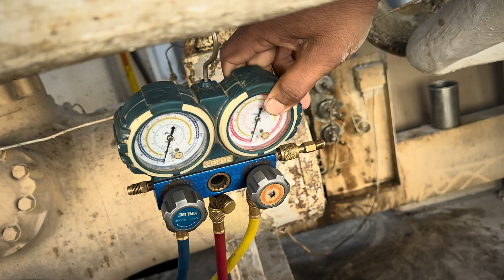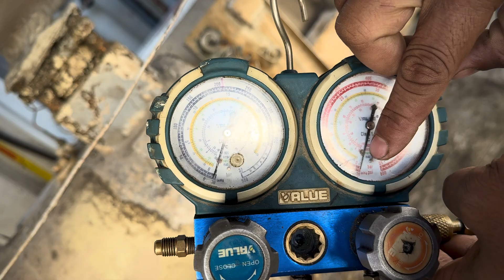Hvac, Chiller, Vacuum Pump | Hvac Chiller Vacuum Procedure | Hvac chiller training videos